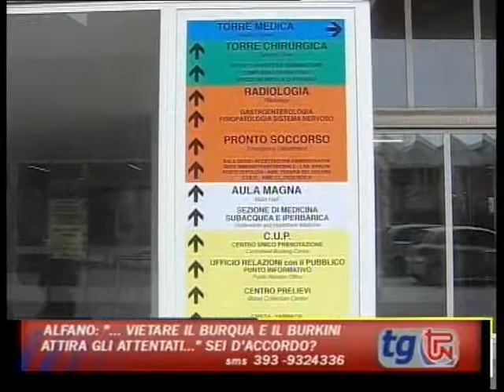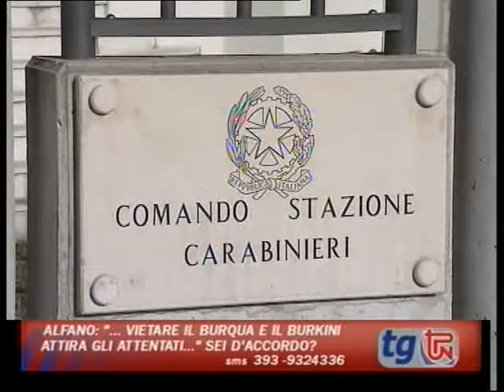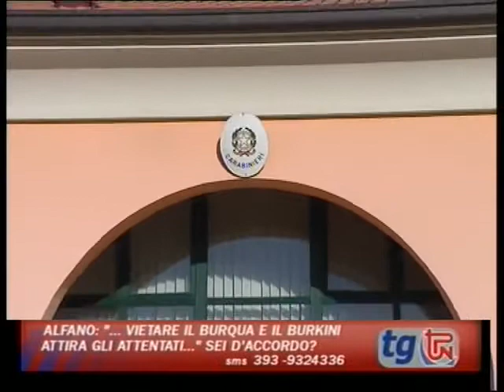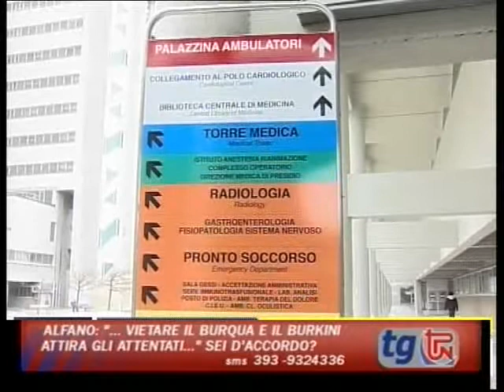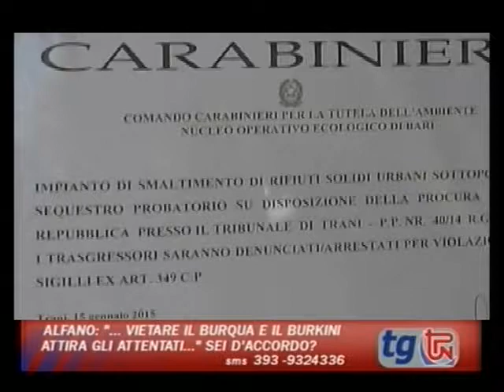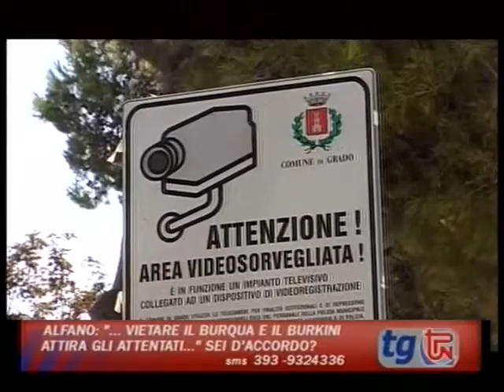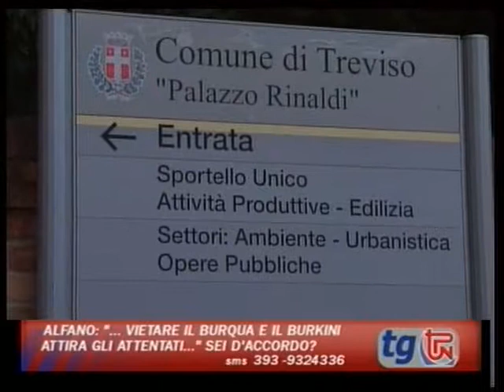TG TPN 18 AGOSTO 2016